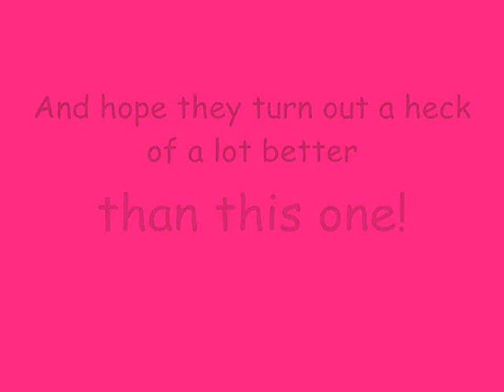Tina The Talking Chin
This is Tina the Talking Chin. I've seen these things all over Youtube. Tina just happened to be the first name that popped into my head. I would like to do more with, hopefully, the assistance of friends so I can do it properly.

Song:

Dam Dadi Doo

Artist:

Nightcore